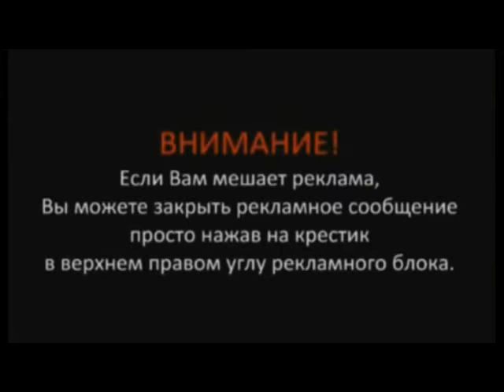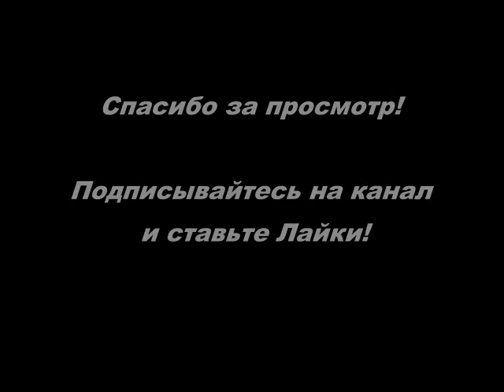Сценка Выбор царя2 прикольные смешные сценки для корпоратива,на день рождения